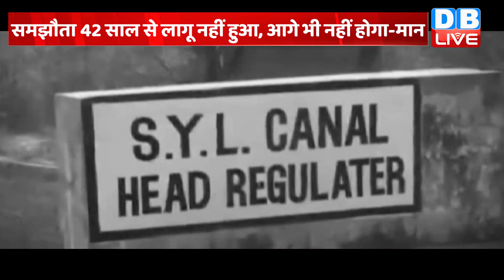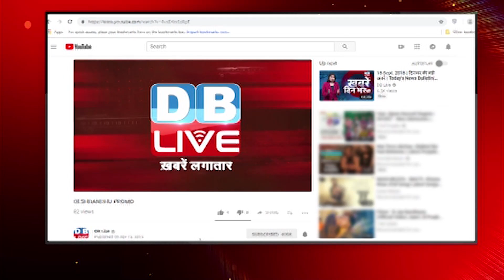Haryana को पानी नहीं देगा Punjab | Haryana Govt ने सुप्रीम कोर्ट जाने के दिए संकेत